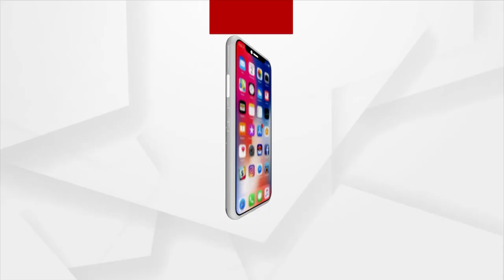ଚା ସହିତ ବିସ୍କୁଟ ଖାଇଲେ ରେଳମନ୍ତ୍ରୀ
ଚା ସହିତ ବିସ୍କୁଟ ଖାଇଲେ ରେଳମନ୍ତ୍ରୀ  । କୋରାପୁଟ ଗସ୍ତ ସମୟରେ କର୍ମୀଙ୍କ ସହ ବସି ଚା ପିଇଲେ ରେଳମନ୍ତ୍ରୀ ।